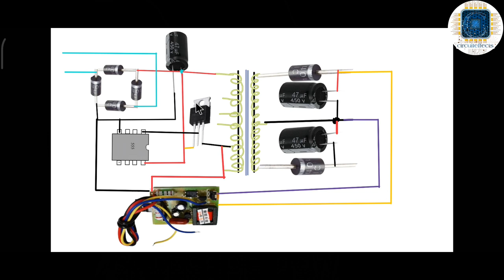home theatre SMPS power supply repair || f&d home theatre not working power supply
circuiteffects project 👇👇☺️

lhello friends 👋👋

please 👇

please

today videos

SMPS power supply home theatre को केसे repair करते हैं || f&d home theatre not working power supply

f&d home theater smps repair
f&d 2.1 home theater system sound test
f&d f8000u 5.1 home theatre speaker sound test
f&d home theater 5.1 old model
home theatre me bluetooth kaise lagaye
home theatre me bluetooth mic kaise lagaye

circuite Shop 🚛
cash on delivery

Amazon link 👇👇

1..Arduino Uno R3 ATmega328P with USB Cable

2. IDUINO Uno R3 ATmega328P with USB Cable length 1 feet, Compatible with ATMEGA16U2 Arduino (Color may vary)

3 Electrobot DS3231 Real Time Clock (RTC) Module for Arduino

4 AUTO BOTIX Nano V3.0 Board compatible with Arduino Nano CH 340/ATmega+328P with USB CABLE

5. WS2812B LED Strip Individual Addressable Light Full Color SMD 5050 RGB Pixel STRIP (5V, 60LED per Meter, Silicon coated IP65), 5 Meter

hi everyone ,